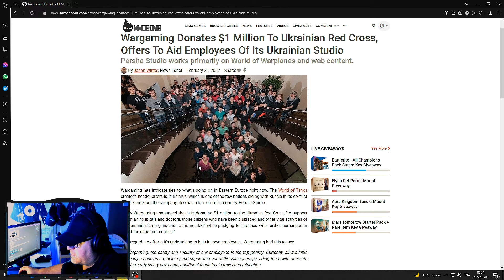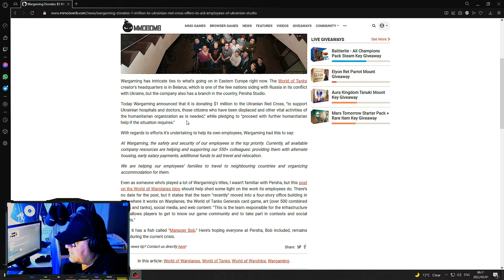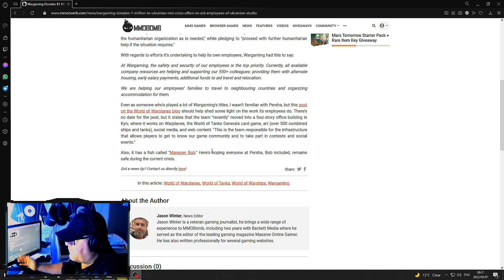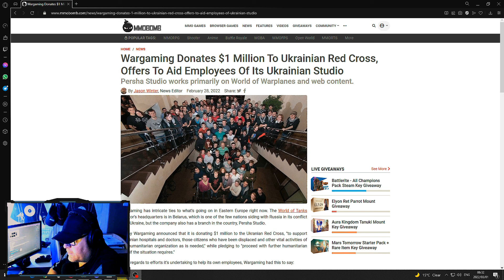World Of Tanks | Wargaming Donates $1 Million To Ukrainian Red Cross!!